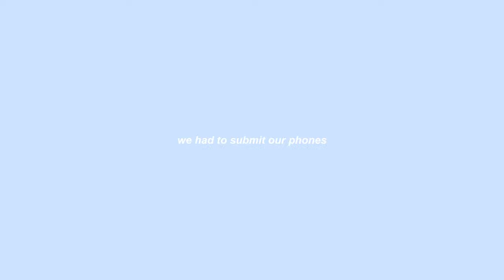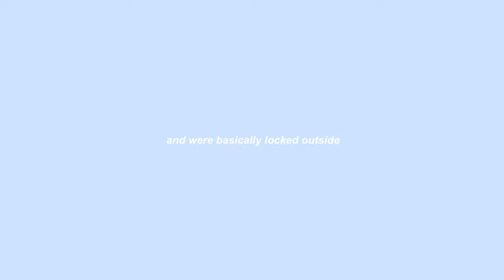vlog : come to bible camp with me! | aog bootcamp 2023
hello everyone!
school break is here!
i'm going to be sharing my summer adventures with you guys..
i have several vlogs planned, and can't wait to share them!

➪ faq ♡:
how old r u ↠ 16
grade  ↠ 10th
ethnicity ↠ chinese
location ↠ indo
font ↠ arial bold italic